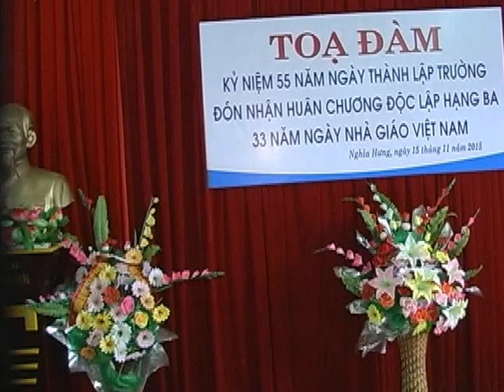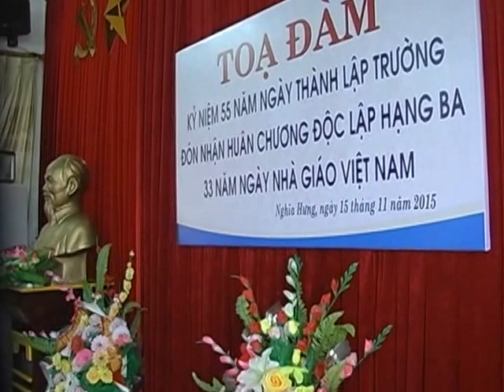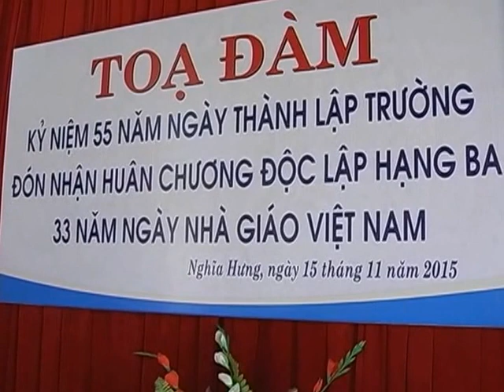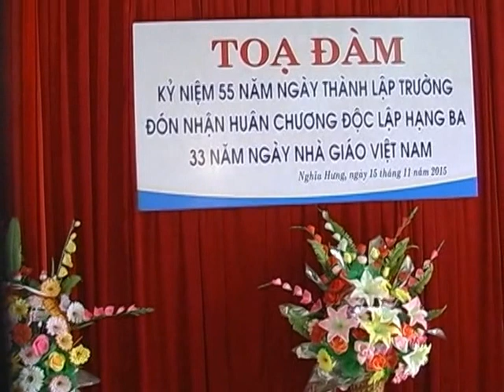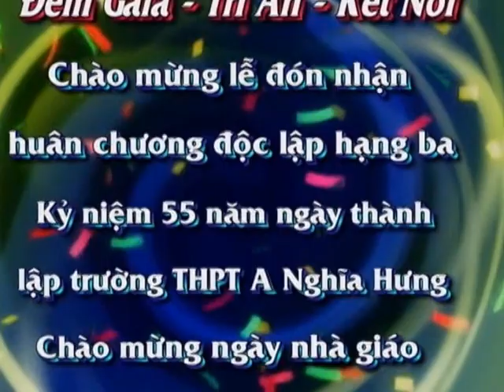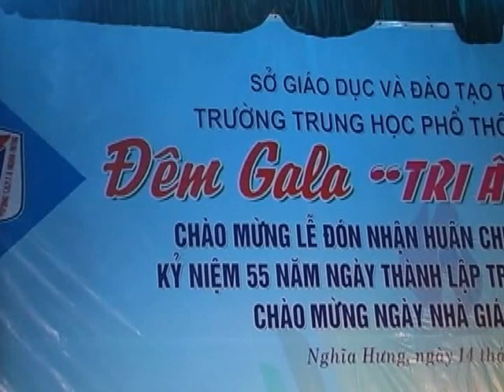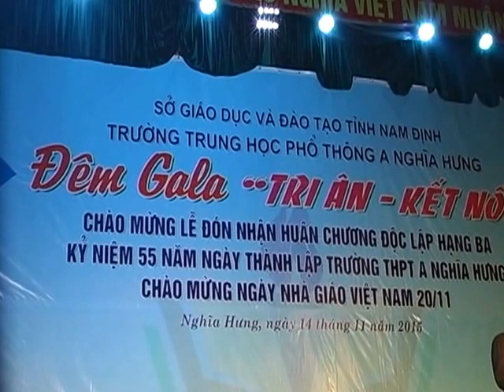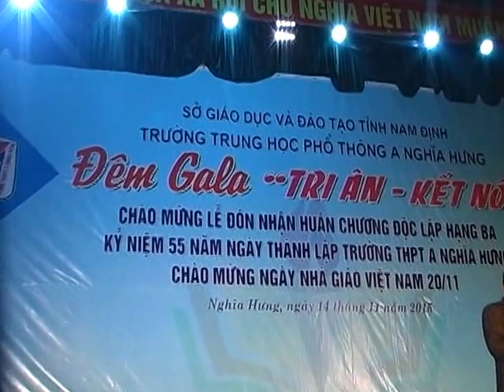(phần 2) Thầy cô giáo cũ dạy tại trường qua 55 năm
Tọa đàm với các thầy cô giáo cũ nhân dịp hội trường 55 năm ngày thành lập